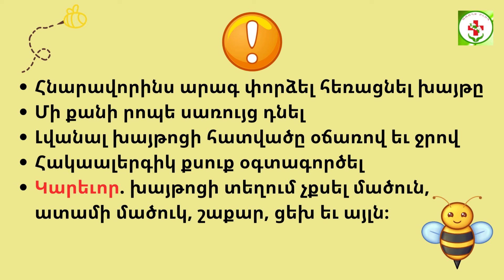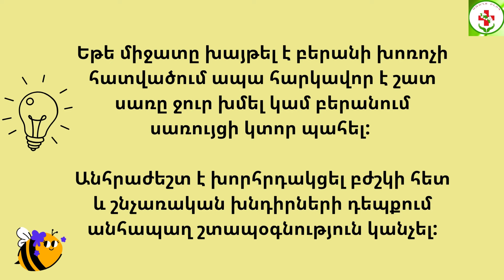Առաջին բուժօգնություն մեղվի կամ կրետի խայթոցի դեպքում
Healthy blog